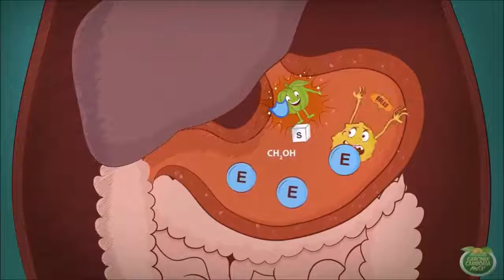Garcinia cambogia Free For Bottle